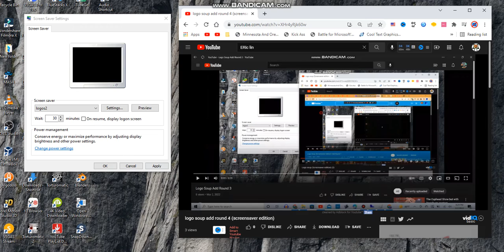LS (SE) (5)